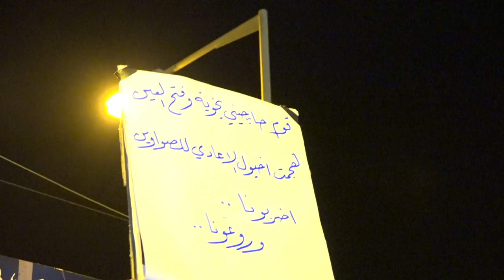المستهل - السيد فاضل عباس - موكب عزاء ليلة 10 محرم 1438هـ - المرخ